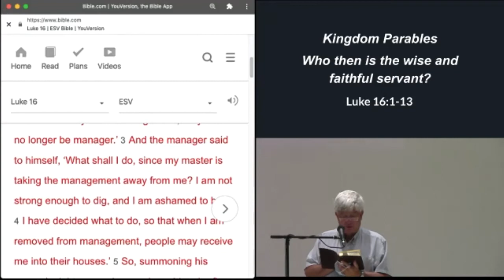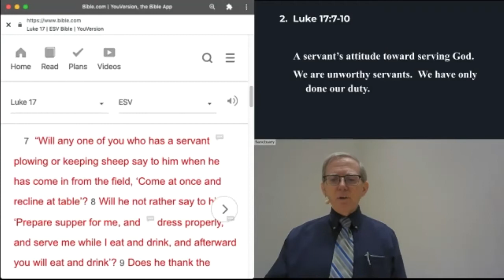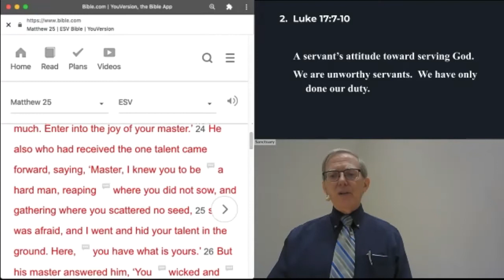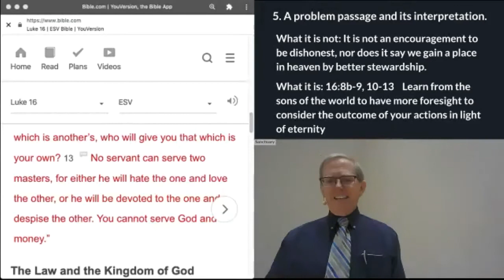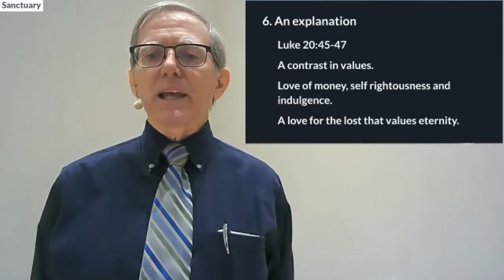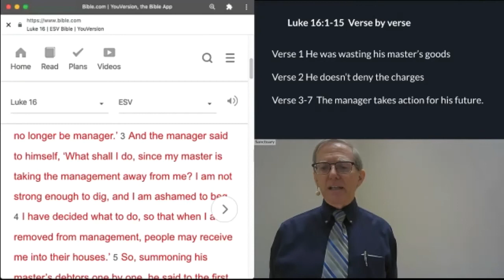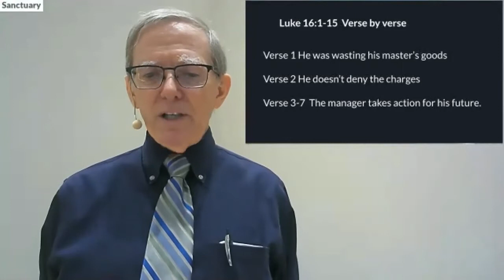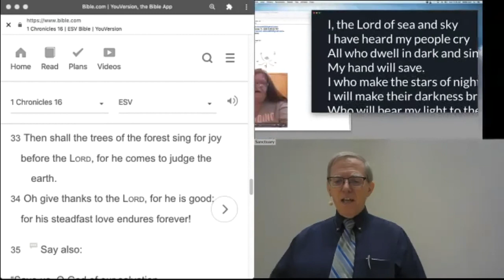10/11/20 | Sermons | Who is the Wise and Faithful Servant? | SMBC | Jim Mudge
Saddle Mountain Bible Church
10/11/20 | Sermons | Who is the Wise and Faithful Servant? | SMBC | Jim Mudge |
Kingdom Parables
Who then is the wise and
faithful servant?
Luke 16:1-13
1. The good soil: Those who hear the word and understand it.
Jesus is the Christ, The Son of God who came and died for our sins and rose again.  He is both Lord and Christ.
2.  Luke 17:7-10
A servant’s attitude toward serving God.
We are unworthy servants.  We have only done our duty.
3. The parable of the talents
Matthew 25:14-30
He gave to each according to their ability.
He went away and returned after a long time.
He then called his servants to settle accounts with them.
4. The parable of the dishonest manager.
Luke 16:1-13
 The sons of this world are more shrewd in dealing with their own generation than the sons of light
5. A problem passage and its interpretation.
What it is not: It is not an encouragement to be dishonest, nor does it say we gain a place in heaven by better stewardship.
What it is: 16:8b-9, 10-13    Learn from the sons of the world to have more foresight to consider the outcome of your actions in light of eternity
6. An explanation
Luke 20:45-47
A contrast in values.
Love of money, self rightousness and indulgence.
A love for the lost that values eternity.
7. Matthew 5:40-42
Be generous to the poor give to those who take advantage of you.
Matthew 6:31-33
Trust God to provide for you.

Luke 16:1-15  Verse by verse
Verse 1 He was wasting his master’s goods
Verse 2 He doesn’t deny the charges
Verse 3-7  The manager takes action for his future.
Make friends for yourselves by means of the unrighteous wealth so that when it fails they may receive you into eternal dwellings.